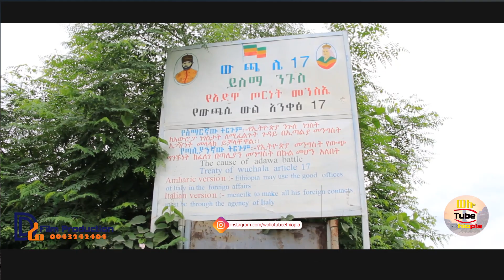☑️ የአምባሰል ሠንሠለታማ ተራራ # Ambasel terara 2020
ወሎ ቱዩብ ኢትዮጵያ ቻናሌን ስለጎበኛቹህ ከልብ አመሰግናለው በጥቂት ወራት ተከፍቶ ብዙ ተከታዮች ያፈራዉ # Wollo Tube / ወሎ ቲዩብ # የተለያዩ ሀገራዊ ፊልሞችን፤ሙዚቃዎችን፤የሠርግ ፕሮግራሞችን የገጠር ትዉስታ የሚያስታዉሱ ዝግጅቶችን የሚለቀቁበት ኢትዮጵያዊ ይዘት ያለዉ ቻናል ነዉ ሀገራችንን ኢትዮጵያን ለዓለም ለማስተዋዎቅ የበኩለዎን ይወጡ ቪዲየዎችን ለሚያቋቸዉ በመላክ ሰብስክራይብ እንዲያደርጉ ይጋብዙልን እያልን ስለ መልካም ትብብረዎ ከልብ እናመሰግናለን ፡፡ !!! 🙏🙏🙏🙏🙏🙏🙏🙏
በተለያዩ የሚዲያ አማራጮች ቀርበናል ይከተሉን !!

Ebs Ebc Kana wollotube donkytube Esat merejatv facebook youtube google.com TechTalkWithSolomon ebstv worldwide#Al Jazeera English#Tosa Media - ጦሳ ሚዲያ#Maru Balageru ማሩ ባላገሩ#Amhara Media Corporation#Ethiopian tube#Abrehot Entertainment#Ethiopian Beauty#Ethiopian Education#ADMAS MUSIC#Hope Music Ethiopia#Sodere TV#Sodere Addis#Arada Movies#ethiopian film#Arada Daily#Ethiopian New Movies#KAM Films Ethiopia#Addis Films#Sewasew Tube#Amleset Muchie#misrak(ምስራቅ)Tegera Music Ethiopia#Abel Mulugeta አቤል ሙሉጌታ#ethio funny tiktok#ጥቁርና ነጭ ሚዲያ (B&W Media)# MASS MEDIA / ማስ ሚድያ#Netsebraq Media - ነፀብራቅ ሚዲያ#Ethiopian tik tok#Ethiopian Tik Tok video#Betegna | ቤተኛ#Donkey Tube#Al Jazeera English#BBC News عربي#Sodere TV#